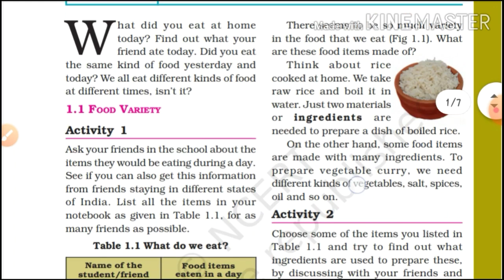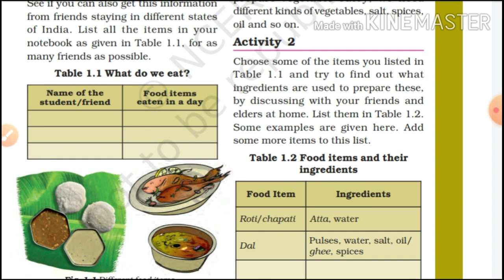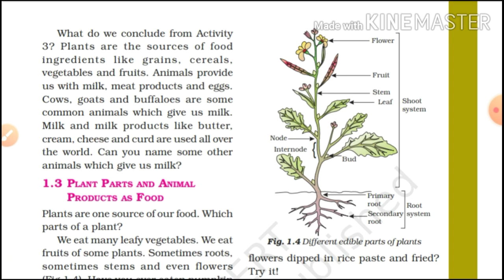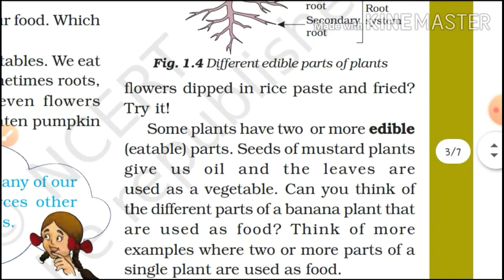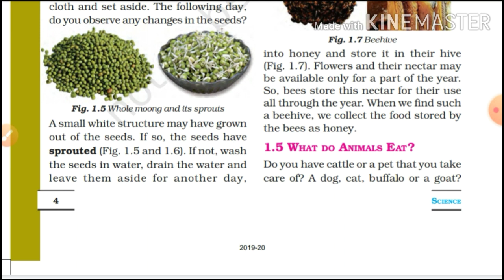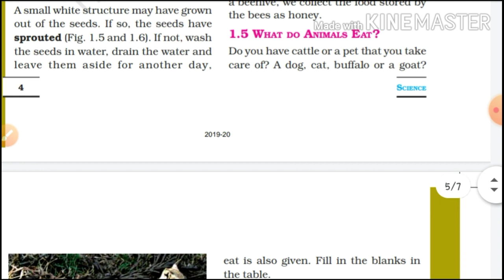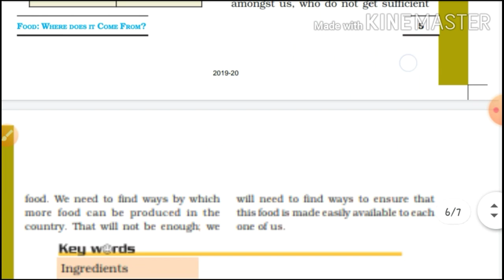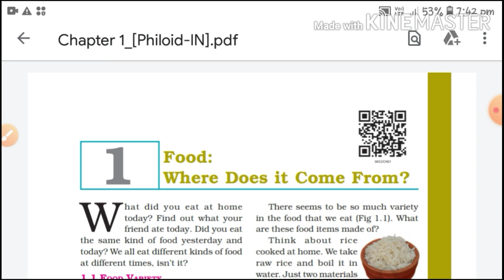SCIENCE (N.C.E.R.T.) CLASS-6 CHAPTER-1 :-FOOD:Where does it come from? (Explained briefly in hindi)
FOOD:Where does it come from,,Class 6 Science Chapter 1:-in taday's video we discuss full chapter,, the students are advised to watch the entire video for a better understanding of this chapter. Thanks.